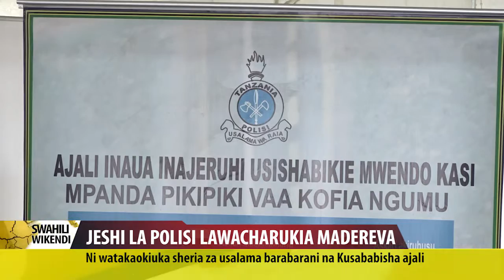Swahili Habari 18 June 2017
JESHI LA POLISI LAWACHARUKIA MADELEVA.
Ni watakao kiuka sheria za barabarani na kusababisha ajali